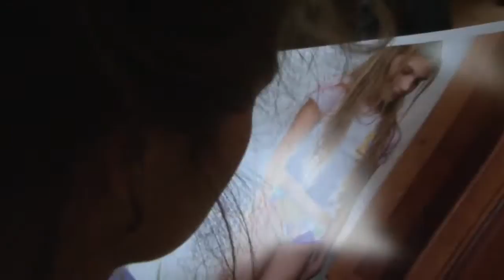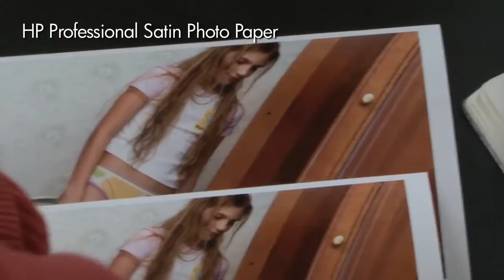Bieke Depoorter, winner of 2010´s Magnum Expression Award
Directed by David Gutiérrez, produced by 023 Content & Media for HP Graphic Arts. June 2010